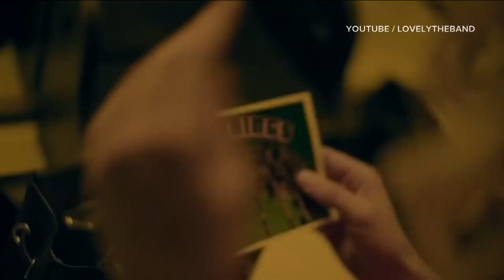Lovelytheband kicks off concert tour in San Diego on June 6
American pop indie band is best known for their hit song 'Broken,' has 500 million streams and counting.